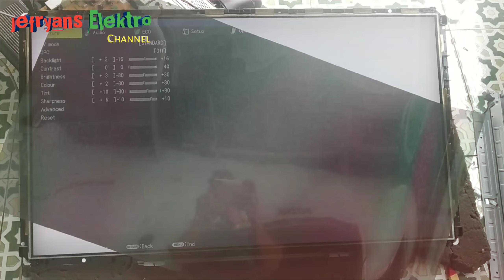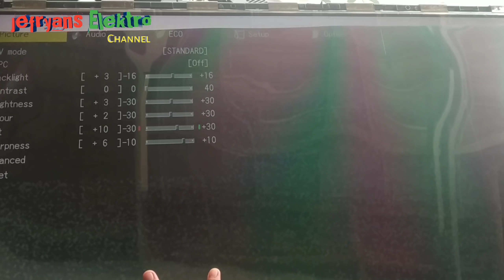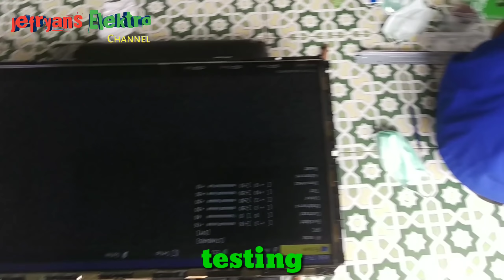perbaiki LCD Tv mengelupas VLOG85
Tutorial Cara memperbaiki lcd yang mengelupas atau mengkerut atau berjarit polarizer nya,